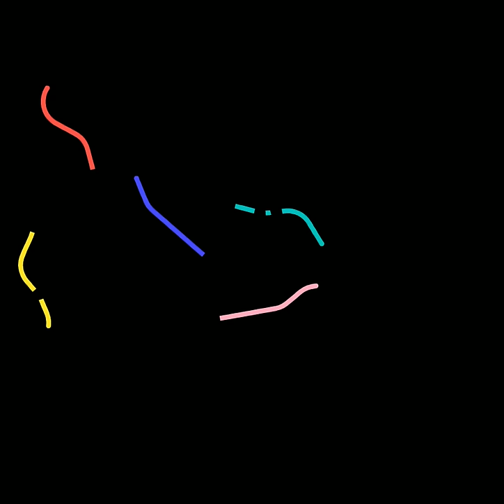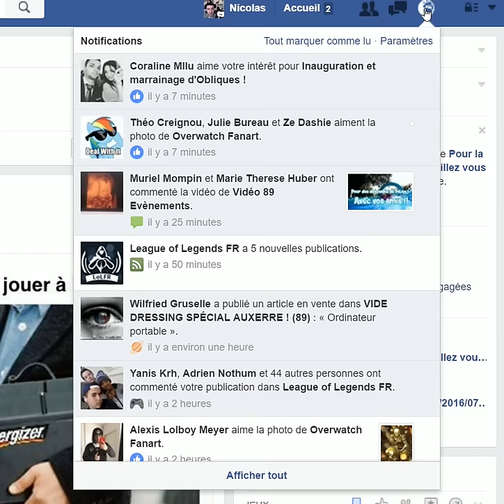LE JEU DU... FAUT PAS TOUCHEY !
Les zaps reprennent bientôt !
Droit d'auteur Riot games.